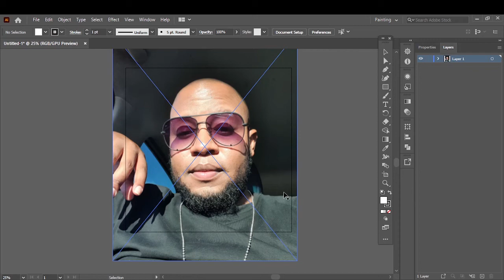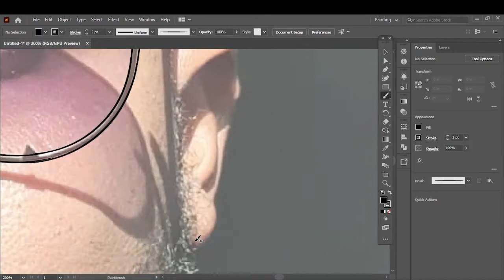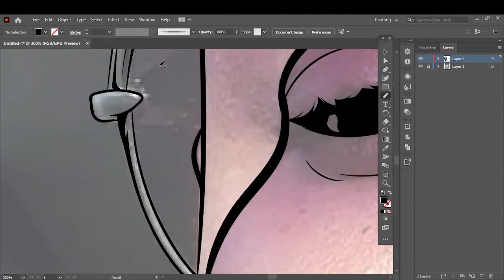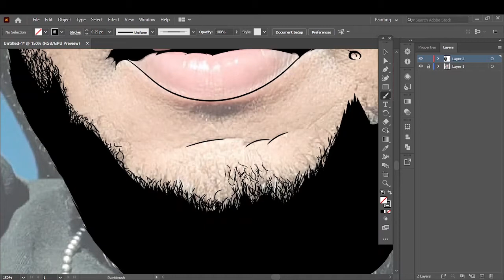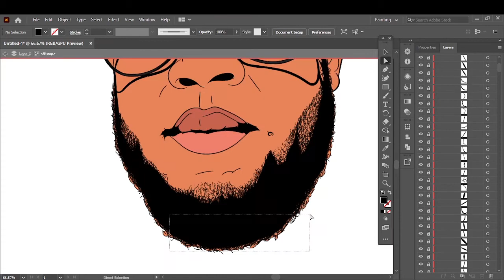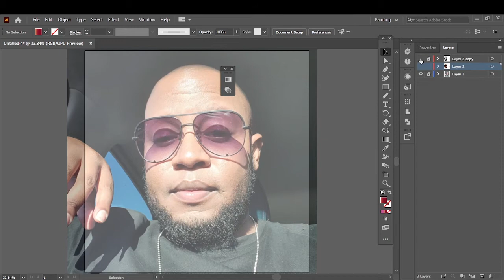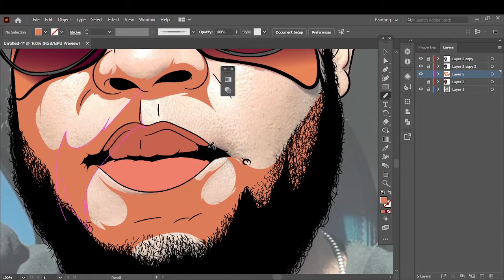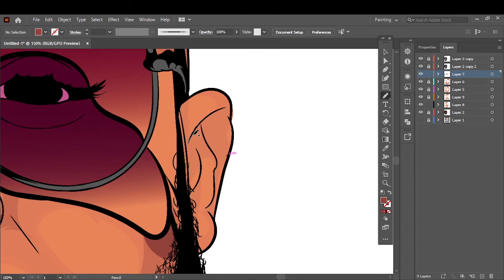HOW TO CARTOON YOURSELF//ADOBE ILLUSTRATOR-Dj Chrispin The Drummer